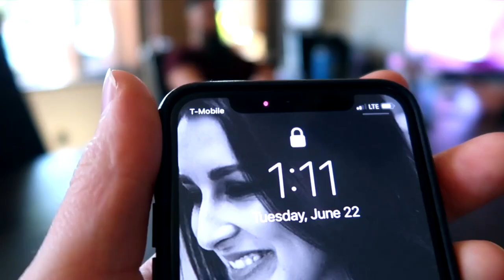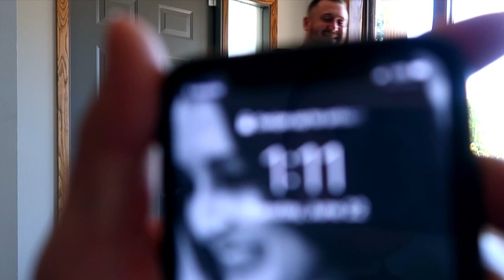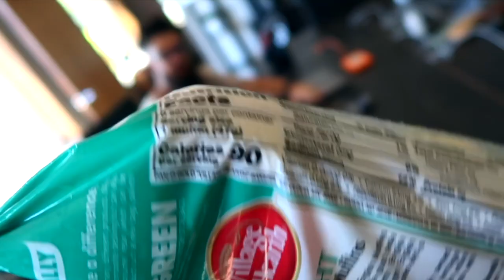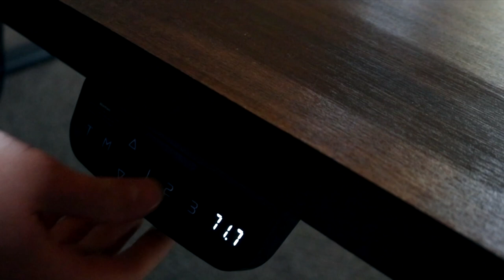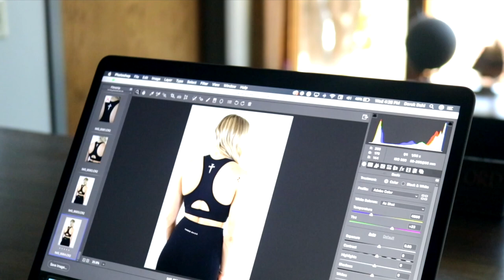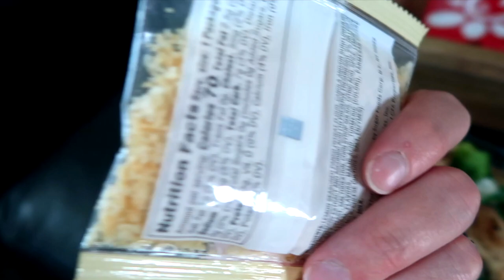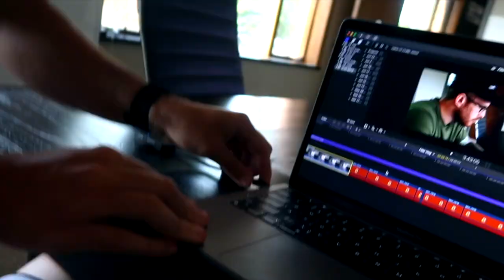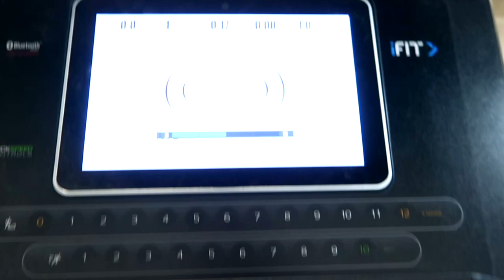I CAN'T BELIEVE THEY DID THIS.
Hey family! In today's vlog it's a wild one! hahaha. I hope you enjoy today's vlog!

►CAMERA GEAR:
● Main Camera
● Secondary Camera
● Main Lens
● 2nd Lens
● 3rd Lens
● Vlogging Tripod
● Editing Platform